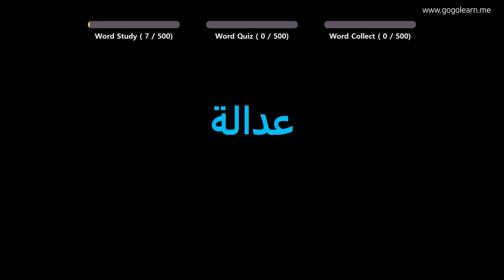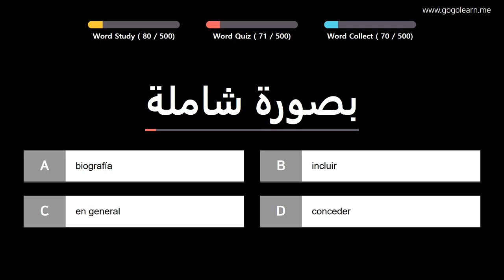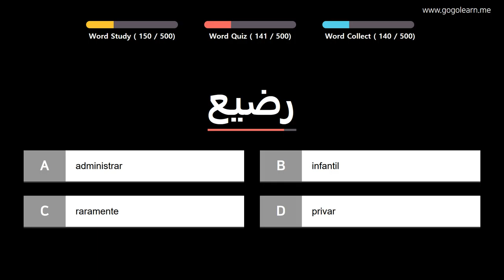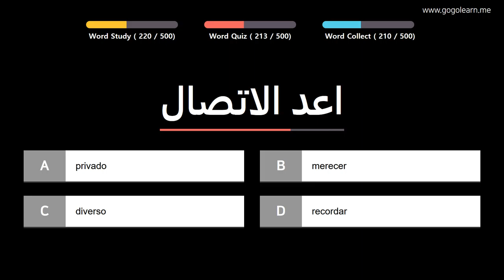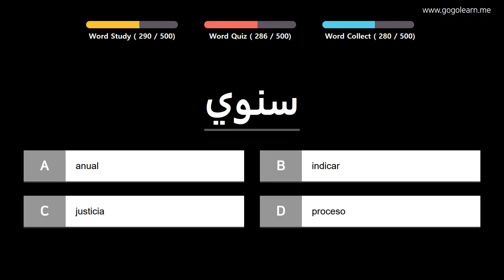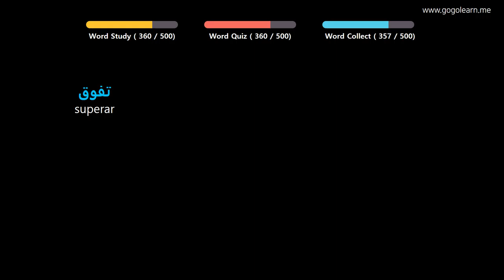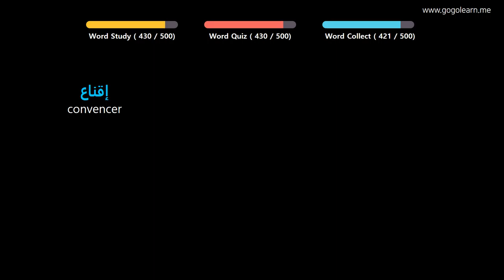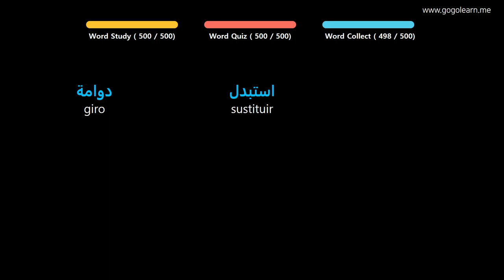Aprender Arábica | Vocabulario Arábica escuchando mientras conduce | Golearn